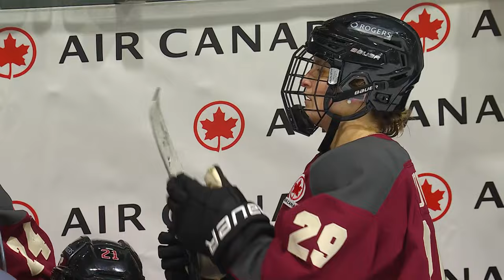PWHL: Toronto at Montreal - January 20, 2024 | Condensed Game Archive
PWHL: Toronto at Montreal - January 20, 2024

The Professional Women’s Hockey League, or PWHL, is a first-of-its-kind women’s hockey league that brings together the best players in the world.

Follow along with the PWHL on social!